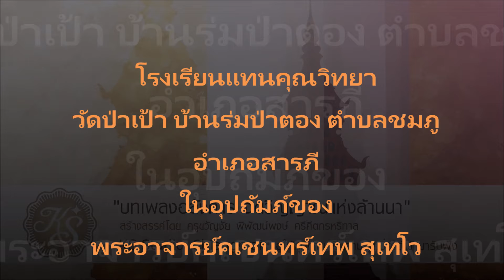โรงเรียนแทนคุณวิทยา วัดป่าเป้า อำเภอสารภี จังหวัดเชียงใหม่ ในอุปถัมภ์ของ พระอาจารย์คเชนทร์เทพ สุเทโว